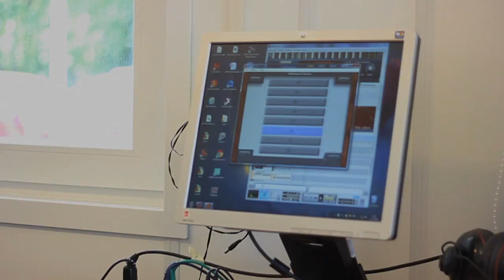Late Night Drive - Musical improviation with switches ( adremo )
Cedric plays trumpet (sound)! Some of our pupils with Cerebral Palsy make use of an Adremo headrest controller. This headrest contains 2 or 3 switches. In our setup, the Adremo headrest is very well suited for use as a musical instrument! And it looks way cool

Improvisation is the ability to create your own unique music, here and now, without having to think too much. It's a wonderful way to express yourself. Children can start improvising at a very young age. It's good for their mental development. Someone who is able to improvise musically can often improvise in daily life
We're going to explore how to use Switch Ensemble to improvise. As a starting point we use the default settings. Two switches are used to play a certain scale up and down, one step at a time.

However, the potential for improvisation is limited in this way.
In order to create more possibilities, my son has written extra software so a third switch can be used to repeat a note. With a fourth switch, it's possible to skip notes in a scale! Again, this extra software (HOTKEY) is very user-friendly. A single mouse click is sufficient to activate it. You will have to use the Joybox USB interface however. So, using our extra software up to 4 switches can be used.
1 switch to go up one step in the scale (A)
1 switch to go down one step in the scale (B)
1 (interval) switch to skip one or more Tonebells when the next note is played (D).